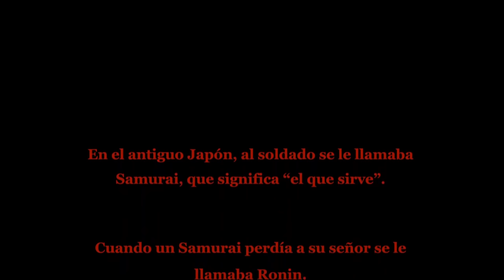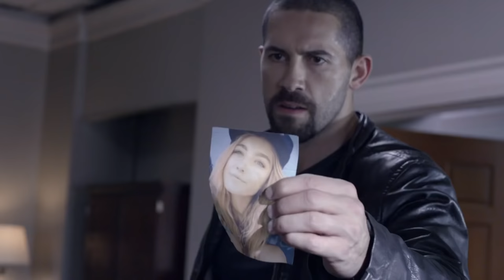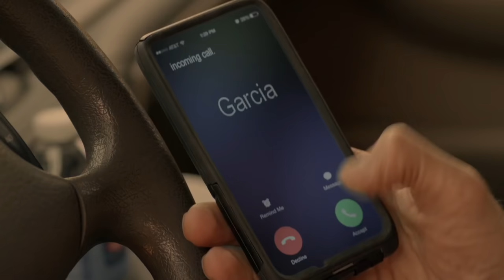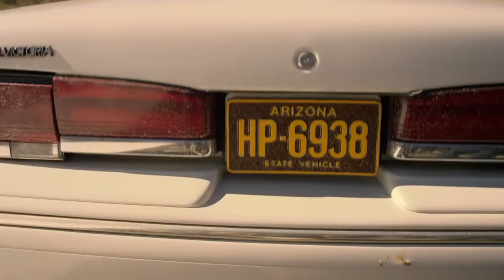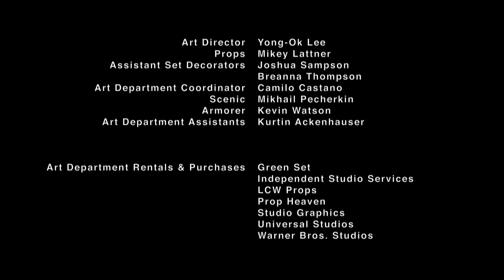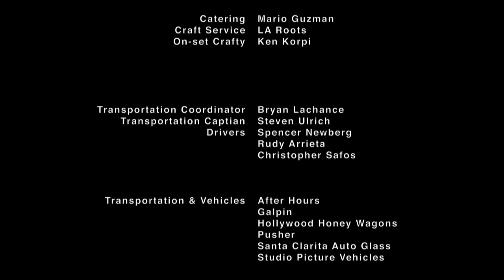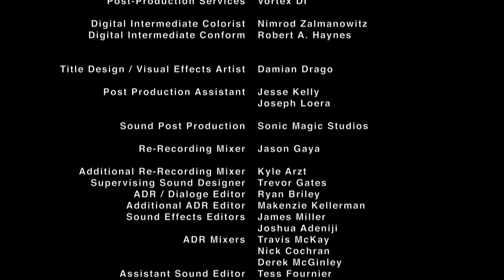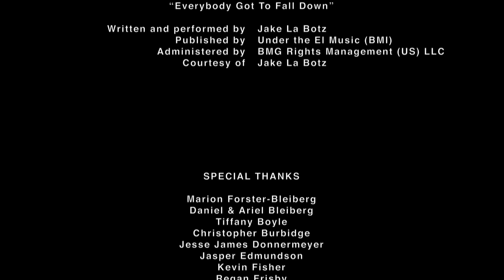filmebi qartulad ახლო მანძილზე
გაიძვერა ჯარისკაცი გადაიქცა სამართლის დამცველად, ის სასტიკ ბრძოლაში შეებრძოლა კორუმპირებულ შერიფს, მის მორჩილ დეპუტატებს და სახიფათო ნარკოკარტელს, იმისთვის, რომ დაიცვას მისი და და ახალგაზრდა ქალიშვილი.